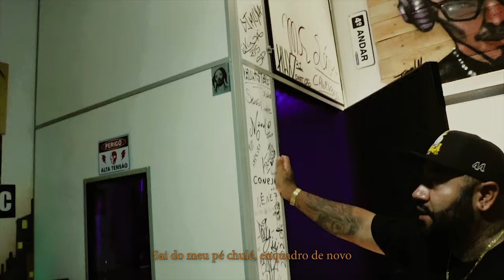GUINA PR - EU NÃO SOU NOVELA ( STUDIO SESSION )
GUINA PR - EU NÃO SOU NOVELA

COMPOSITOR: GUINA PR
vozes CAROLINA COELHO
BEAT: DJ SAMU
GRAVADO/MIXADO/MASTERIZADO: INVERSO RECORDS
DJ KURUJA

FILMAGEM
LUKINHA

EDIÇÃO
KURUJA